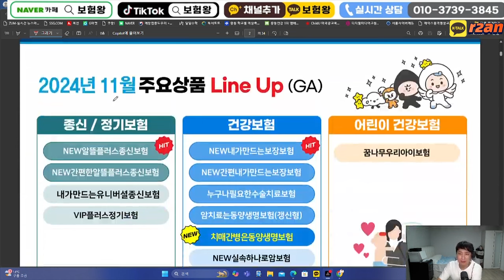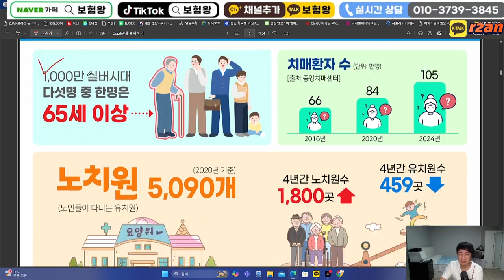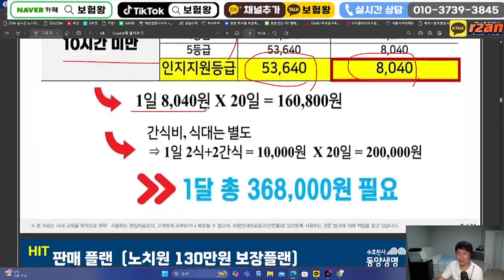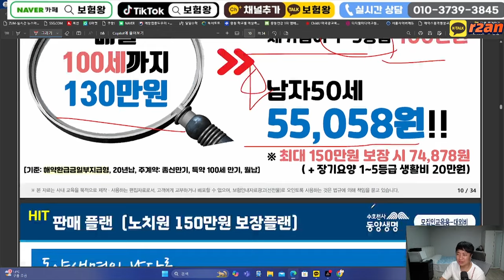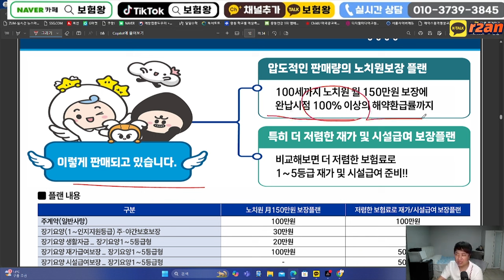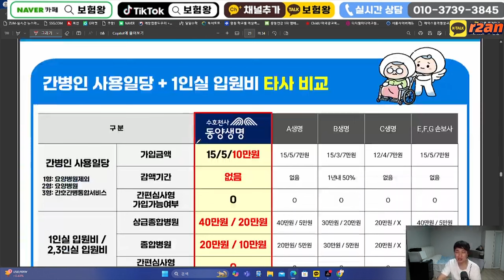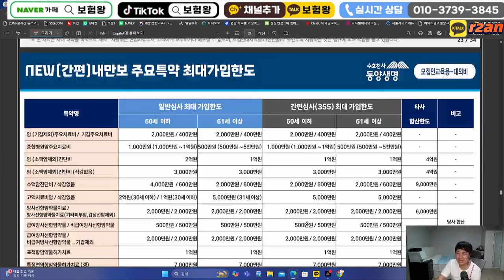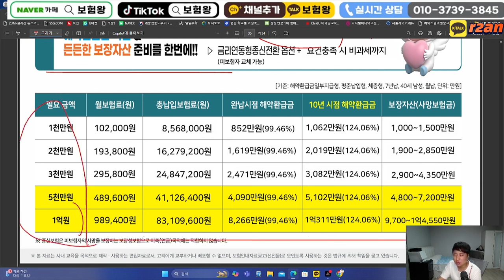11월 동양생명 신상품이슈!! (재가급여 가성비 최강자~)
안녕하세요~~

11월 동양생명 신상품이슈 올려드립니다.
재가급여 수술비보험 등 면책감액없는 3대진단비와 함께
준비하시면 어떨까요??

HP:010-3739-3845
카톡친구추가:r2an
카톡플러스친구:보험왕검색